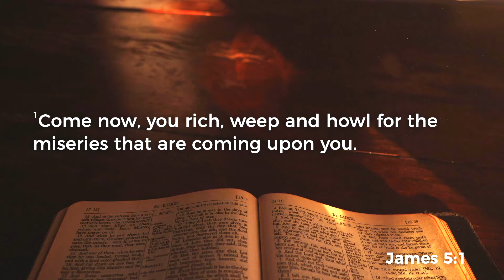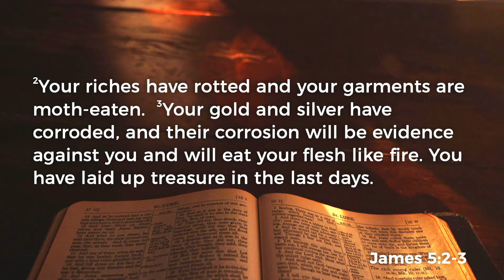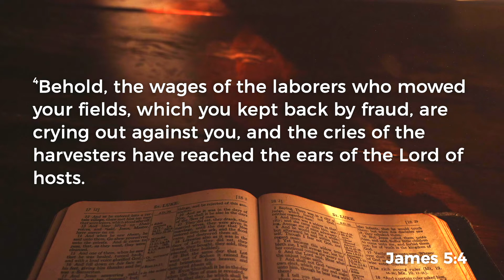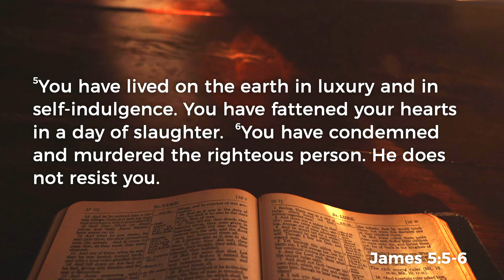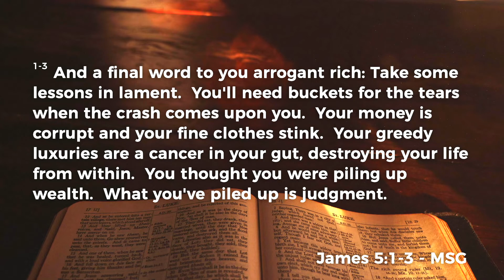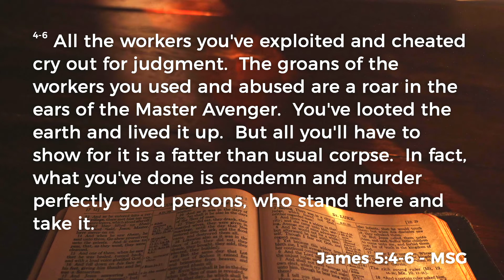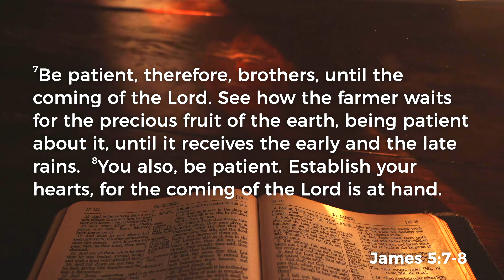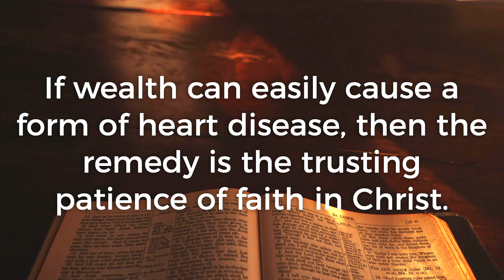05/15/22 Sermon - Establish Your Hearts